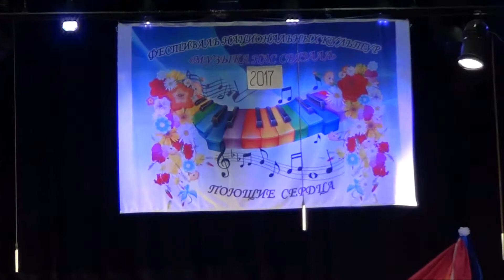Фестиваль национальных культур «Музыка нас связала»-2017. Часть 2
Ансамбль «Поющие сердца» пригласил жителей Вильнюса и Вильнюсского края на фестиваль национальных культур «Музыка нас связала»-2017.
Мероприятие проходило 21 октября 2017 г. в Центре польской культуры  (Вильнюс, ул. Наугардуко, 76).